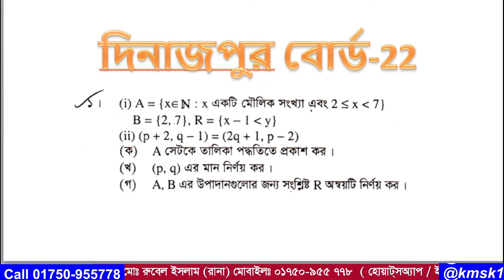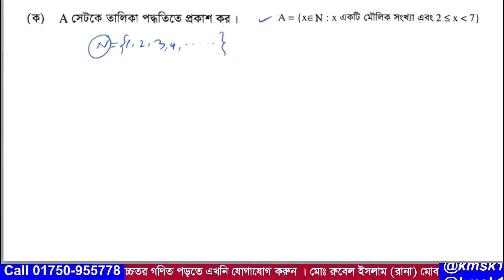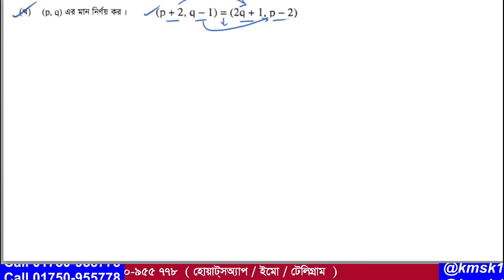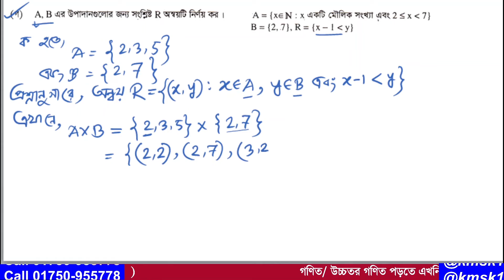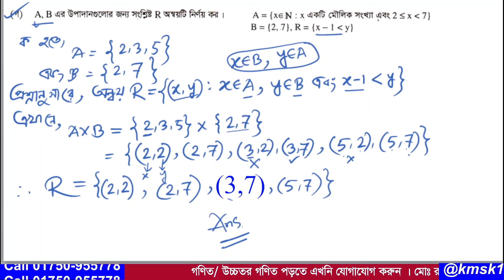প্রশ্ন নং-01 । এসএসসি 2022 । দিনাজপুর বোর্ড । অধ্যায়-02 (সেট ও ফাংশন ) নবম ও দশম গণিত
আমাদের এই ভিডিওটিতে  2022 সালের এসএসসি গণিত পরীক্ষায়  দিনাজপুর বোর্ডে  01  নাম্বারে  যে সৃজনশীল প্রশ্ন আসছে তা সহজ পদ্ধতিতে সমাধান করা হয়েছে । উক্ত সৃজনশীল প্রশ্নটি নবম দশম শ্রেণির  অধ্যায়-02 ( সেট ও ফাংশন  ) থেকে দেওয়া হয়েছিল । আশা করি ভিডিওটি শিক্ষার্থীদের উপকারে আসবে ।আর ভিডিওতে  যেকোনো অনাকাঙ্খিত ভুলের জন্য  আমি আন্তরিকভাবে দুঃখিত এবং ক্ষমা প্রার্থী । সকলের জন্য দোয়া ও ভালবাসা রইল আর আমার জন্য সকলের কাছে বিনীতভাবে দোয়ার দরখাস্ত রইল ।